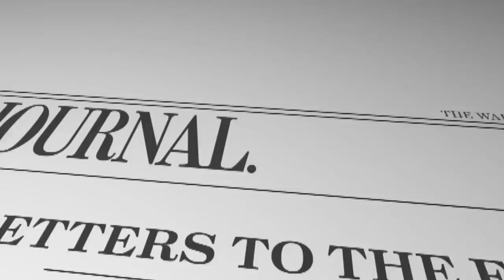The Purloined Climate Papers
Heartland Institute President Joe Bast on why global warming activist Peter Gleick stole and forged documents from his organization.